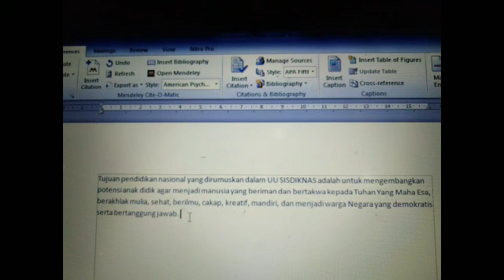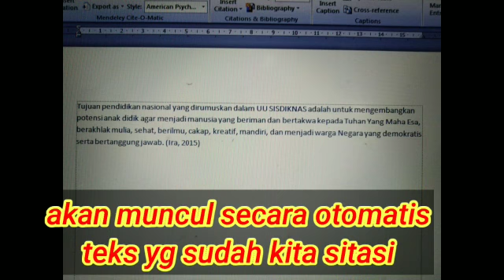Cara Mudah Menginstal dan Menggunakan Mendeley Untuk Pemula - PGMI B STAI Pati 2020 - A. ABDUL ROHIM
Video ini berisi tentang Cara Mudah Menginstal dan Menggunakan Mendeley Untuk Pemula - PGMI B STAI Pati 2020 yang dipresentasikan oleh AHMAD ABDUL ROHIM (mahasiswa PGMI Sekolah Tinggi Agama Islam Pati) sebagai tugas dari mata kuliah Teknologi Informatika dan Informasi (TIK) pada Program Studi Pendidikan Guru Madrasah Ibtidaiyah. Video "Cara Mudah Menginstal dan Menggunakan Mendeley Untuk Pemula - PGMI B STAI Pati 2020" ini bertujuan agar mahasiswa dapat menginstal dan menggunakan aplikasi reference manager mendeley sehingga dapat digunakan untuk menulis karya-karya ilmiah baik skripsi, jurnal, makalah, dan lain-lain.
Lebih detailnya, Tugas ini berisi tentang:
- Cara menginatal aplikasi mendeley dan menampilkannya di Ms Word
- Cara mensitasi dengan mendeley
- Cara menulis reference manager dengan mendeley

Semoga bermanfaat